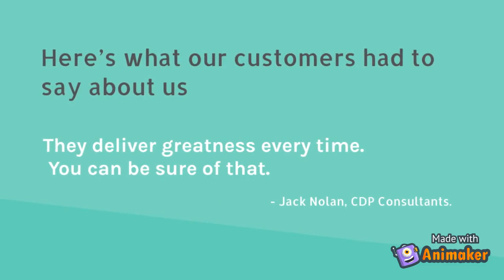Clipping Path Specialists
Clipping Path specialists offer promising and top-notch image editing services which gained a remarkable reputation all over the world. Our principle services cover online Photoshop Clipping Path, Image editing services, Masking, Photo Restoration, Photo Retouching service, Photo Enhancement, Raster to Vector tasks, Color Correction, Image Manipulation, Creating shadow, and other creative works.